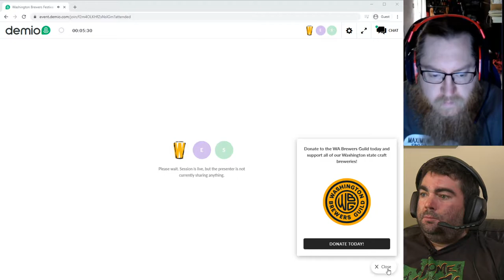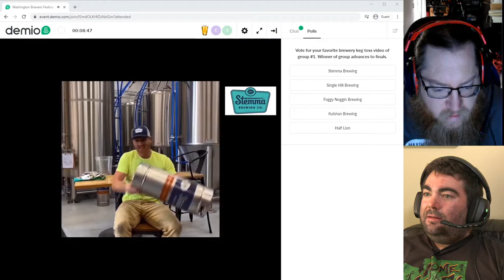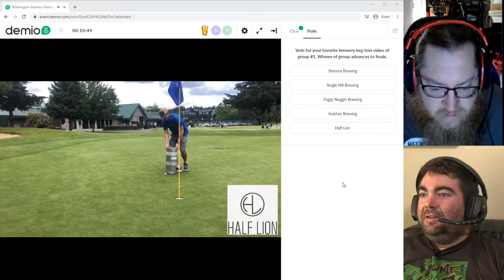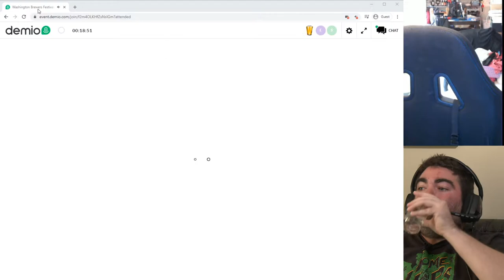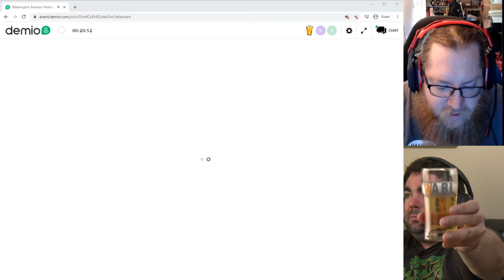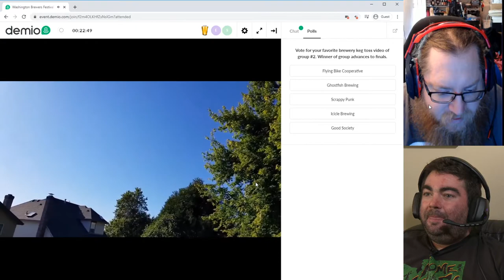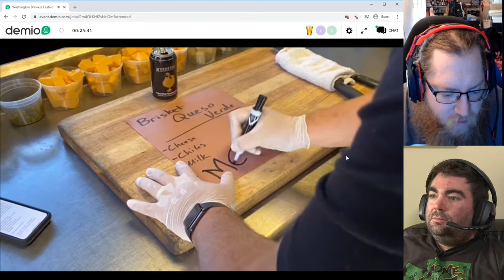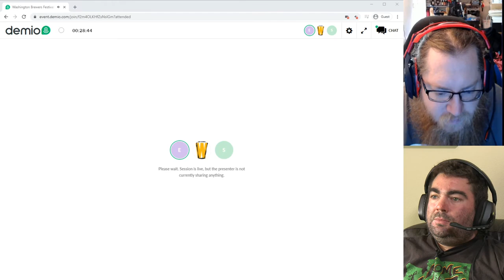BEER FEST! 2020 WABL Brewer's Fest (Part 1)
The 15th Annual Washington Brewers Festival went virtual this year, but Malfunct and Guzzle decided they weren't going to miss out! They've been attending the fest together with other friends for 5 years in a row. Join them as they discuss 6 hand-picked Washington beers, previous fest memories, and the virtual fest itself!

For more info about 15th Annual Washington Brewers Festival and WABL, visit their

Guzzle 'N Frag is a blending (or cuvee) of craft beer and video games, highlighting the unique pairing combinations possible with a massive beer cellar and a huge backlog of both indie and AAA video games! A let's play and a let's drink mashup!